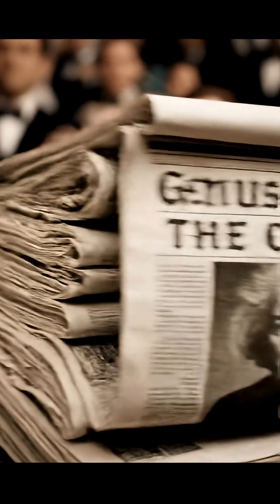The Boy Who Became Einstein 🧠 MiniBiography AIStory EinsteinStory #Educational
Meet the boy who once struggled in school — and became the genius who changed the world. 🌍✨
This 1-minute mini-biography reveals the inspiring story of Albert Einstein, his curiosity, and the imagination that reshaped science forever. 🚀

🎧 Watch till the end — the message will touch your heart.
📜 “Imagination is more important than knowledge.” — Albert Einstein